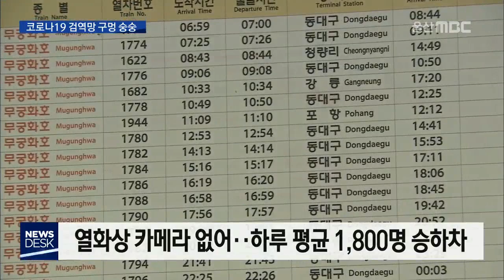코로나 19 검역망 구멍 숭숭 "뚫리면 어쩌나"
울산 주변 지역에까지 코로나19 확진자가 대거
확인되며 방역에 비상이 걸렸습니다. 그런데
곳곳에 구멍이 뚫렸다는 지적입니다.